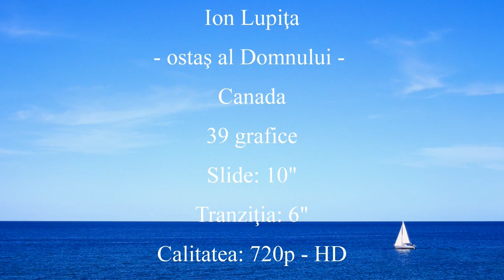Traian Dorz - Nunta fiului de împărat - 6 - 2017